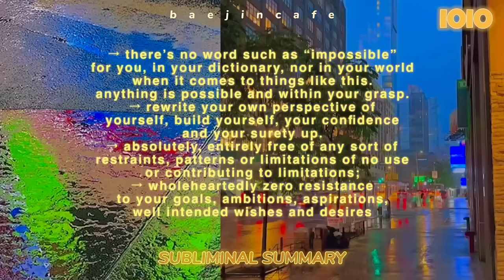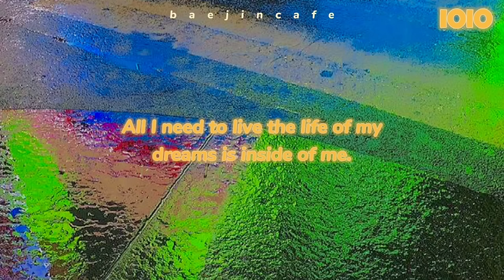only one choice; having all you want right NOW: project 1010. all you ever wanted in life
'free”
please open and read the desc ♡

starting off, i am so excited to post this because i gave this my all, and i've already gotten so many amazing results while listening to this myself and i've only listened to it like twice while editing omgomg

the affirmations are worded in the best way possible, worded in a way that is intended to be actually life changing, mixed with several self concept in the second section.
i made two affirmation sections;  the main scientific, mirroring formula and the second being; base affirmations: the simple manifesting, reprogramming affirmations.

can be used as anything; a sub to get your ideal features or events to happen, literally anything, you want, there is no limit
please update me on your results if you use it!
project 1010 (more formula explanation)

timestamps:
0:00 start (recap)
0:12 subliminal summary
0:55 manifesting

the subliminal summary is in the pinned comment as well ♡

posting on: 10:10 12 october 2021

notes & faqs
this is an affimation audio, please check this google doc for more answered questions, thank you!

1: one listen is fine! but you are free to listen as much as you want
2: can be used by anyone regardless of gender, ethnicity, language
3: only positive affirmations + no universe related affirmations
4: drink water, stay hydrated
5: affirmations using my voice, rain sound recorded by me
6: has mental + physical health, safety, positivity, overall protection affirmations

this is a safe place, be kind to yourself and others 🤍

subliminal audio, manifestation, manifesting